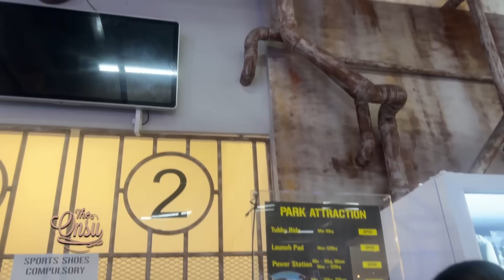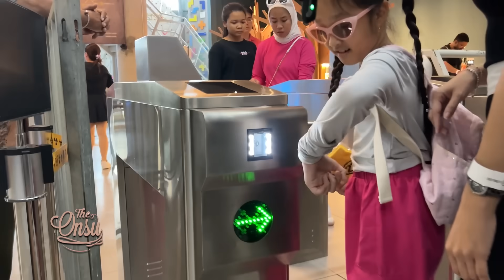THALIA MAIN DI PLAYGROUND TERBESAR MALAYSIA, TERJUN DARI KETINGGIAN 10 METER⁉️ |THE ONSU FAMILY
Karena lagi free, Bunda Sarwendah kasih Cici Thalia pilihan mau berenang atau ke playground, dan Cici pilih ke Playground, yuhu! Tapi sebelum itu, Bunda tiba-tiba ketemu sepatu yang sering Mami Thania pakai, langsung deh gas beli hihi. Saat di playground, Cici berani banget loh! Meskipun ada deg-degannya saat naik wahana yang tinggi, dan ternyata ini merupakan playground terbesar di Malaysia, wah.. Penasaran gimana keseruan saat Cici main di playground Malaysia? Langsung aja yuk tonton tayangannya sampai habis❤️

Contacts RUBEN ONSU:
Line : @bensupdate_

Contacts SARWENDAH:
Line : @WensUpdate